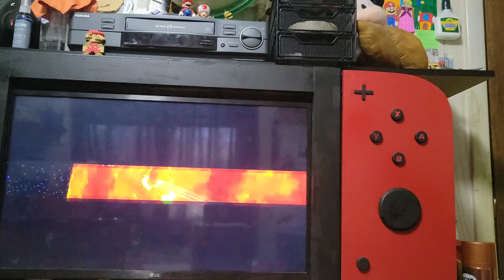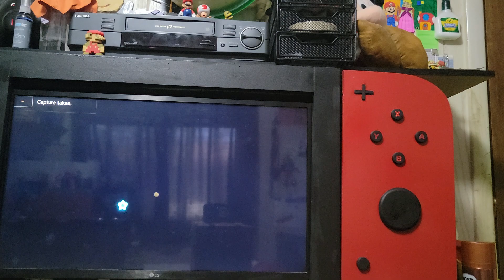Super Mario Galaxy (Episode 15: A Wrinkle in Time)